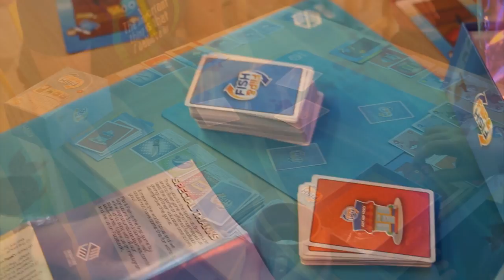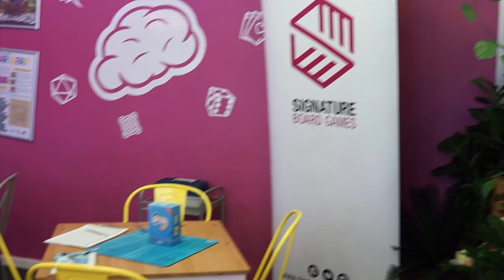Flip & Fish board game launch at BrainHackr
Signature Board Games recently launched their new board game game, "Flip & Fish" at BrainHackr, and I was lucky enough to be there to capture some of the fun